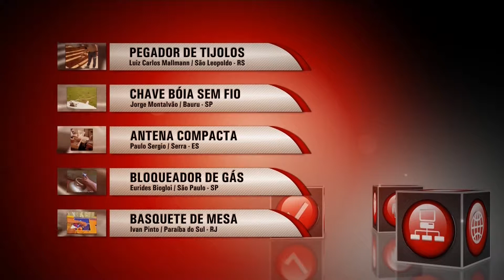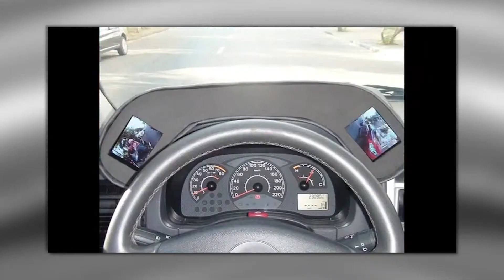Inovação - 26/08/2014 - (Bloco 3)